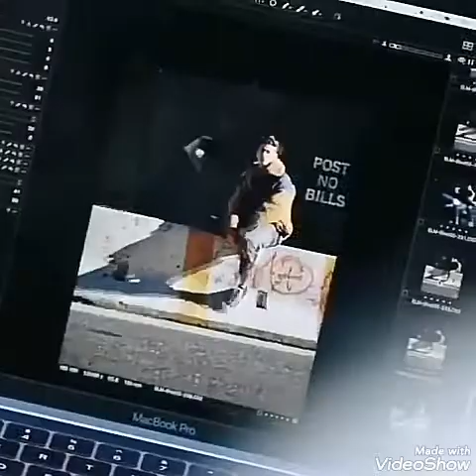Tessa Young e Hardin Scott momentos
Nick Jonas - Under You